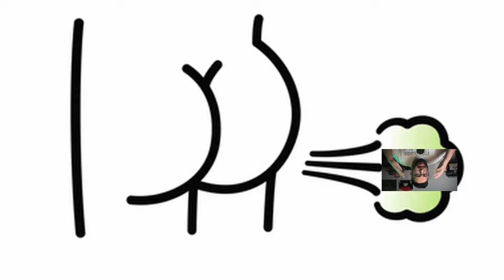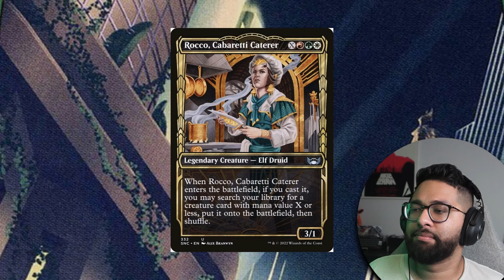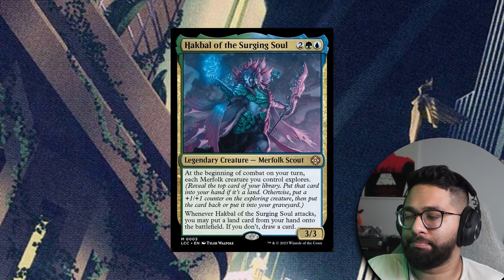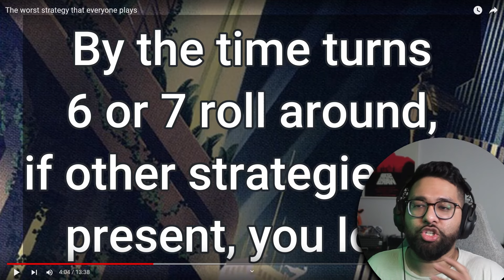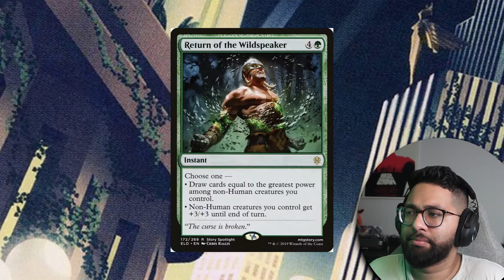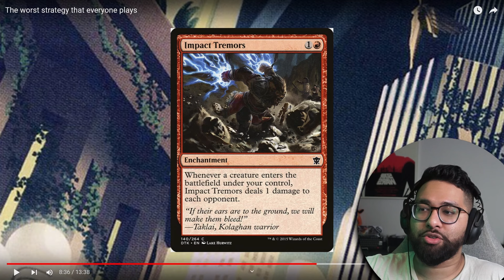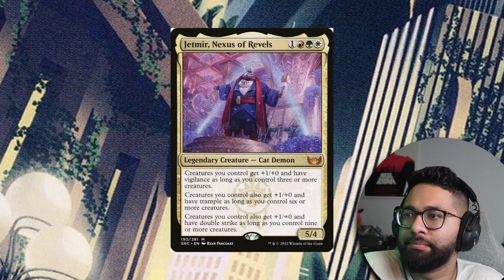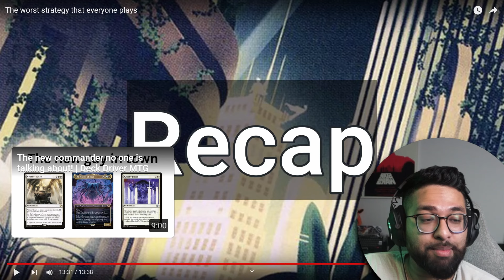Commander Players Are Losing Their Creativity...Here's Why! | Deck Driver MTG React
Deckbuilding in commander is going through a weird phase of optimization and hyperfixation on "value" - which can actually make things worse!